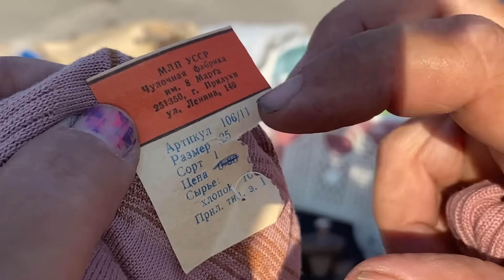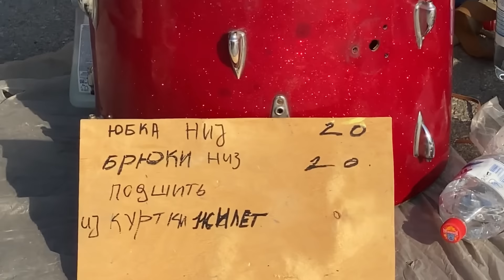👧 Катрусин Кинозал👧 Барахолка Днепр 24 августа 2024 г.